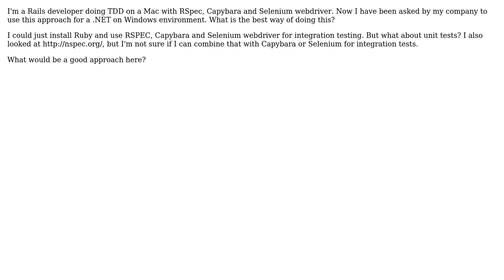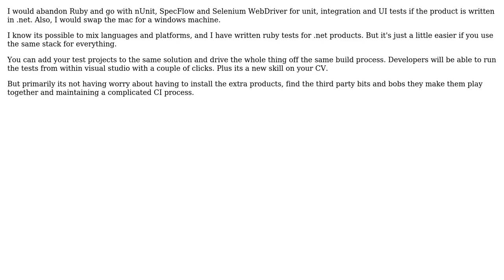Software Engineering: RSpec + Selenium tests for .NET on Windows (2 Solutions!!)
Software Engineering: RSpec + Selenium tests for .NET on Windows

With thanks & praise to God, and with thanks to the many people who have made this project possible! | Content (except music & images) licensed under CC BY-SA | Music | Images & others | With thanks to user Murph user John user Ewan and the Stack Exchange Network Trademarks are property of their respective owners. You are responsible for your own actions.